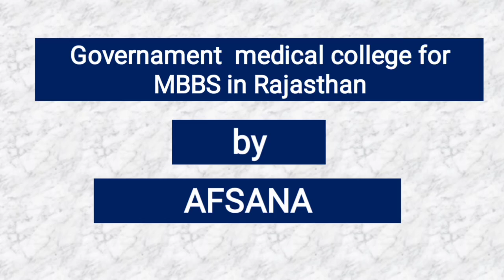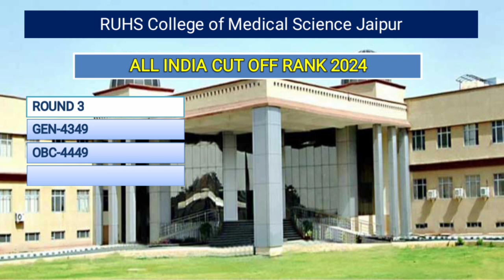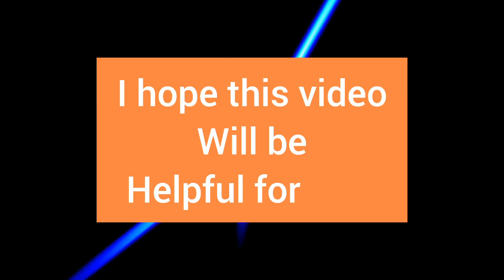Total Govt Medical College in Rajasthan|Cutoff 2024|Neet 2024|The Aid of Learning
Total Govt Medical College in Rajasthan|Cutoff 2024|Neet 2024